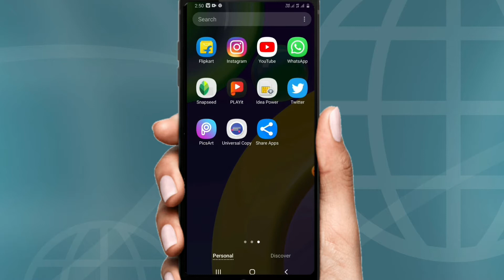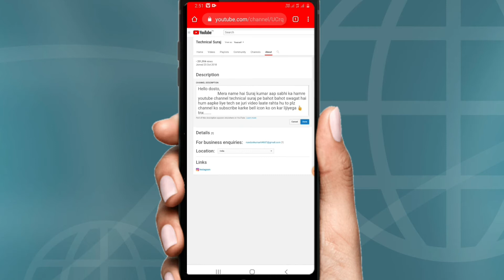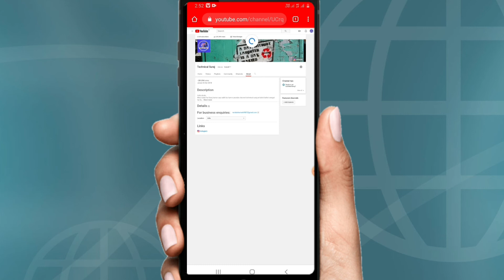How to change youtube about section || youtube ke about section ko kaise change kare 2020